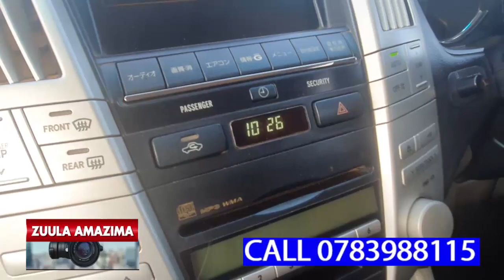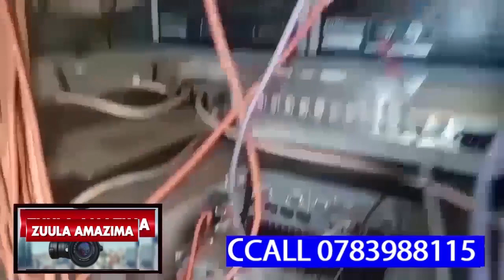NKUBA KYEYO EYAGWIRA EDDALU E SAUDIARABIA NAYE TUMUKOMEZAWO NGA TASOBOLA KWOGERA YAFUKA DDA KASIRU